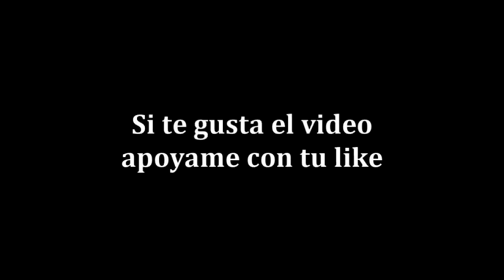10 Extraños y Misteriosos videos captados de Criaturas y fenómenos sorprendente | parte 44